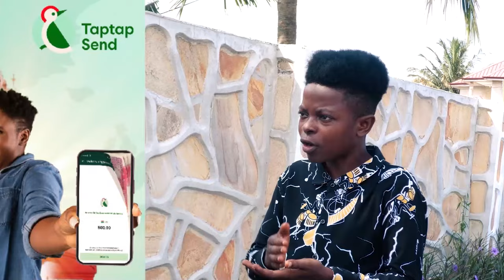Wayoosi Reveals Truth about Dr. Likee and His Boys